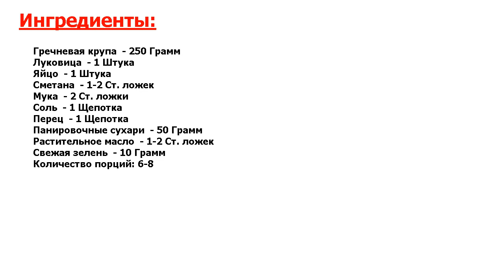★НЕПЕРЕДАВАЕМО!!!★ ГРЕЧНЕВЫЕ БИТОЧКИ ★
★Золотой рецепт● Вы думаете, что из гречневой крупы можно готовить только кашу? Тогда спешу вас удивить и предложить удивительно простой рецепт гречневых биточков● Их можно подавать с мясом или свежими овощами●